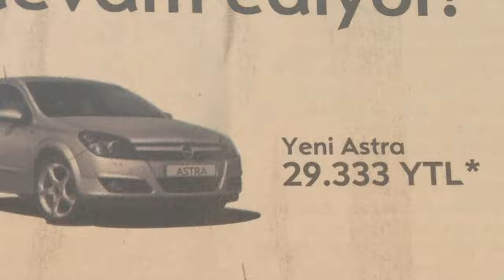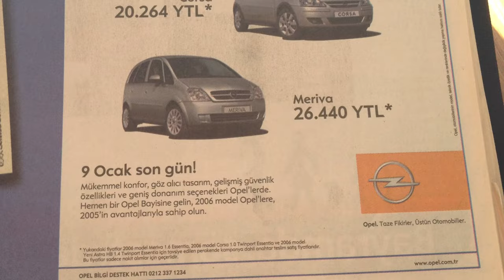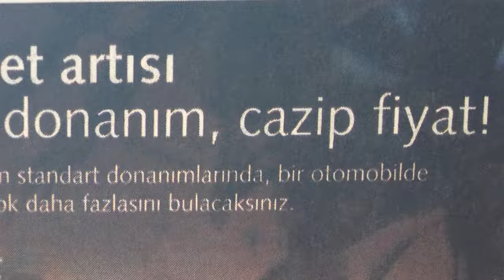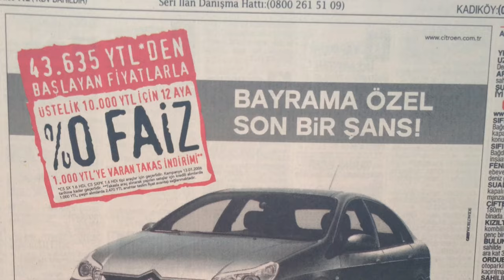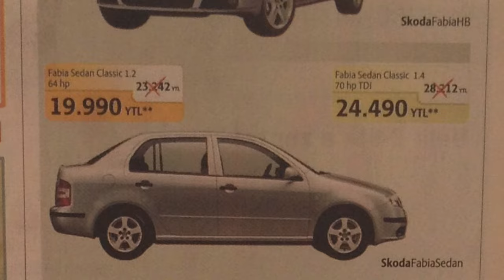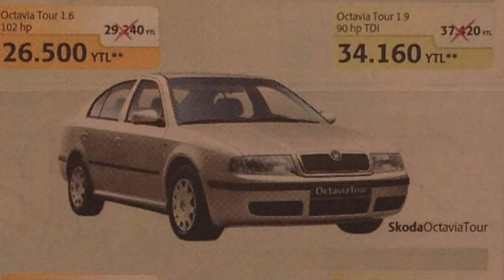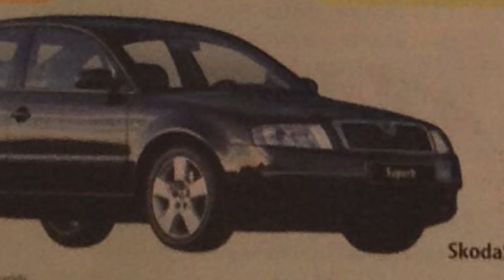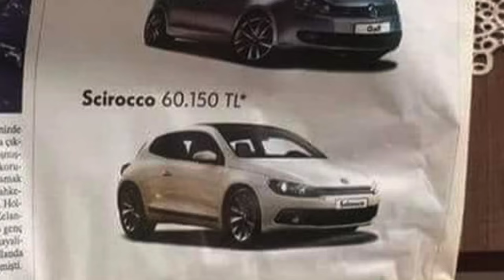OTOMOBİL FİYATLARI DÜŞER Mİ? - ESKİ OTOMOBİL FİYATLARINI İNCELİYORUZ!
Bu videomuzda zamanda bir yolculuk yapıyoruz. Ve son yıllarda belki de farkında bile olmadığımız kadar hızlı yükselen otomobil fiyatlarına o kadar çok alıştık ki, artık tepki bile veremez hale geldik.

Ben de bu videoda bundan tam 15 yıl öncesine gidiyor ve 2005’in sonu, 2006’nın başındaki otomobil fiyatlarına şöyle bir göz atıyorum.

Döneminin popüler otomobil üreticileri Peugeot, Volkswagen, Skoda, Opel, Chevrolet markalarının yine popüler modellerinin 2005 Türkiye fiyatlarına çok şaşıracaksınız.

Ardından, 7 yıl sonrasına, 2013’e giderek otomobil fiyatları yıllar içinde nasıl değişmiş onu da değerlendirdikten sonra geleceğin geçmişi olacak bugünler için de ufak bir varsayım yapıyorum.

• 2021 YENİ HYUNDAI ELANTRA - N LINE - YENİ TOYOTA COROLLA - APEX VE COROLLA CROSS - YENİ 1.5 MOTOR

• 2021 YENİ RENAULT MEGANE SEDAN - YENİ FİAT EGEA AİLESİ VE EGEA CROSS - 1.0 GSE T3 - 1.0 TCe